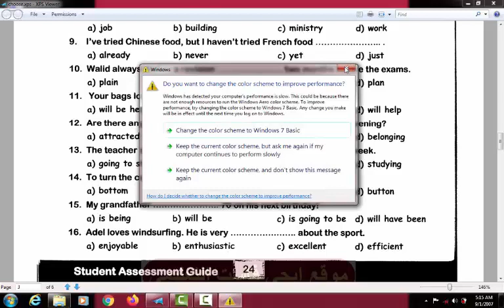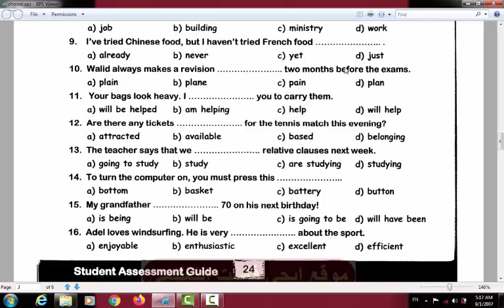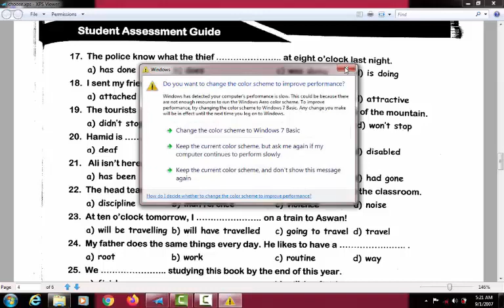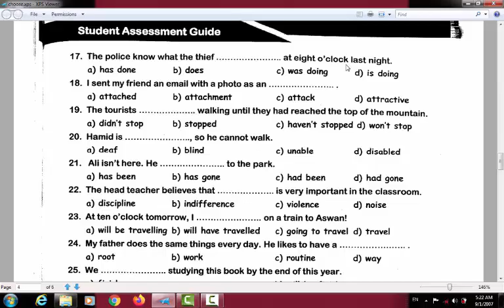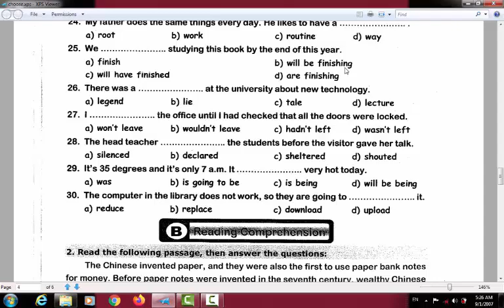Sec 3 Final Revision on units 1,2,3 Part 3 1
sec 3 Final Revision part 3